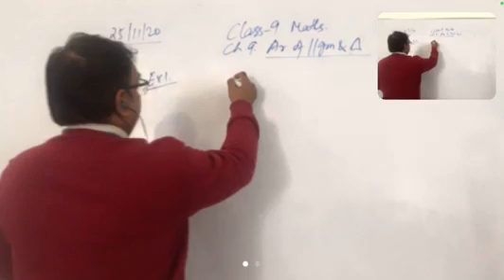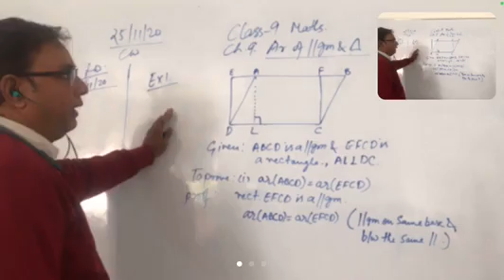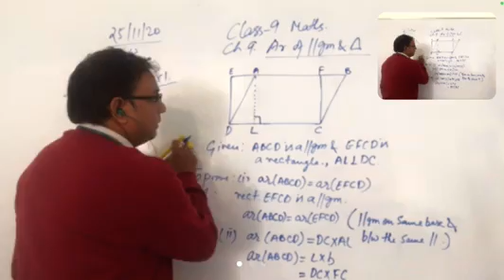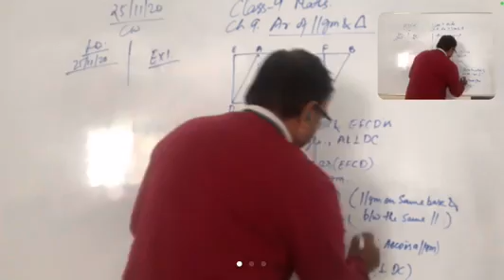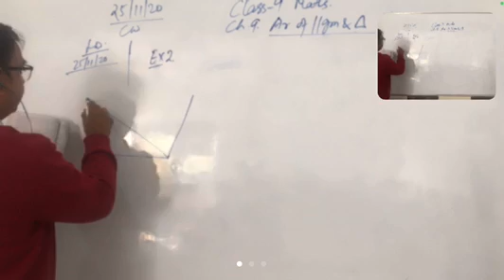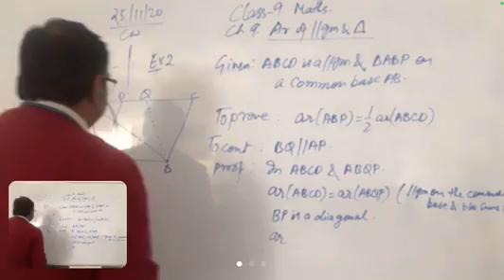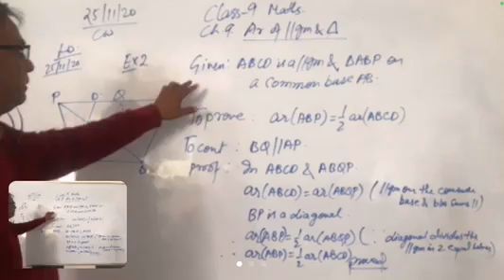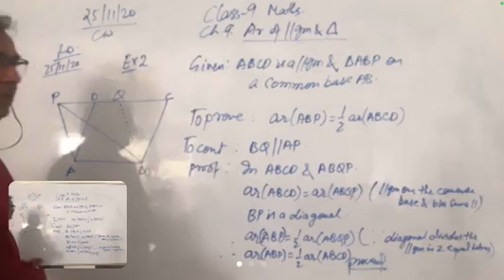CLASS 9 MATHS Area of Parallelogram & Triangle-2(25.11.20)